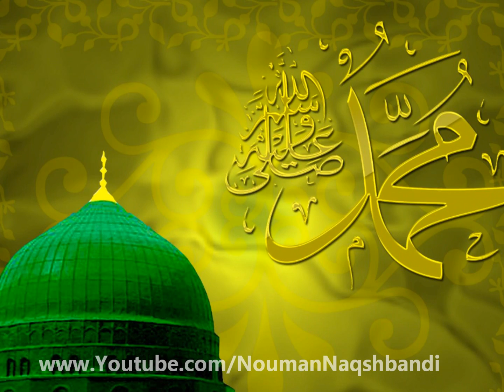Nabi un Kareem Junaid Jamshed feat. Fadi Tolbi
New naat of Junaid Jamshed This Ramdan